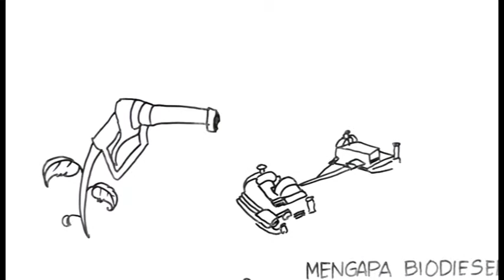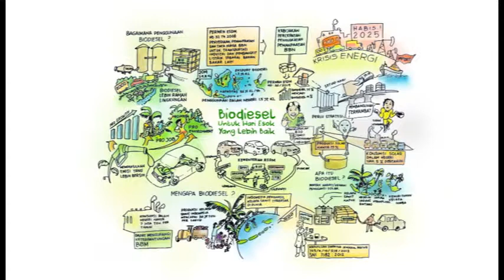Mengapa Harus Biodiesel ? ©Ditjen EBTKE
Taukah kamu persediaan energy fosil (minyak, gas, batu bara) di Indonesia yang selama ini kita gunakan semakin berkurang dan diperkirakan akan habis pada 2025. Kita akan memasuki Krisis Energi dan mengandalkan Impor BBM dari negara asing.

Untuk mencukupi kebutuhan BBM setiap hari pemerintah mengimpor tidak kurang dari US$ 150 juta bahan bakar minyak, bahkan belanja bahan bakar minyak kita mencatatkan defisit besar dalam neraca perdagangan, jika dibiarkan tentunya akan menghambat pembangunan.

Konsumsi bahan bakar solar terus meningkat sebesar 5% per tahun, padahal produksi dalam negeri hanya 75% dari total kebutuhan, masih jauh dari kata seimbang.

Perlu strategi yang tepat untuk menanggulangi krisis dengan pemenuhan kebutuhan energi yang memadai dan berkelanjutan.

Indonesia kaya akan sumber daya alam terbarukan yang bisa menjadi solusi ketahanan energi nasional. Salah satunya adalah Biodiesel.

Source : Ditjen EBTKE Youtube Channel